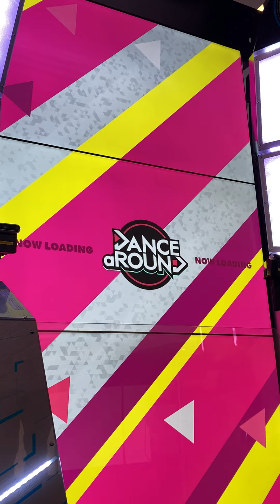【DANCE aROUND】ギミチョコ!!【BASIC】